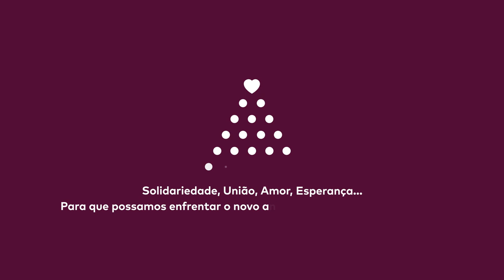FELIZ 2022 (BR)